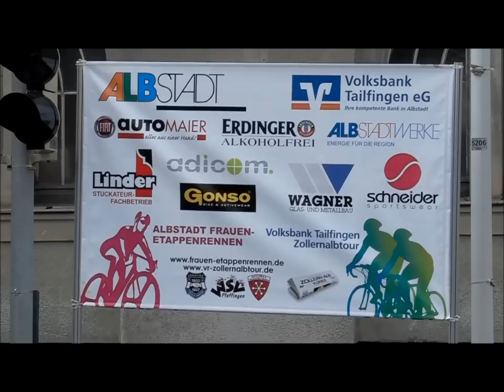Zollernalbtour Teil 1